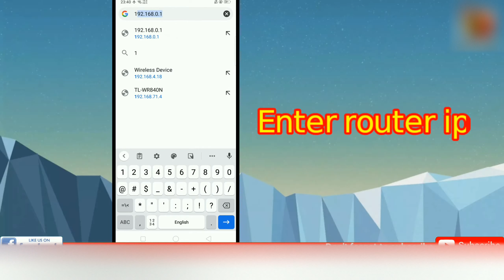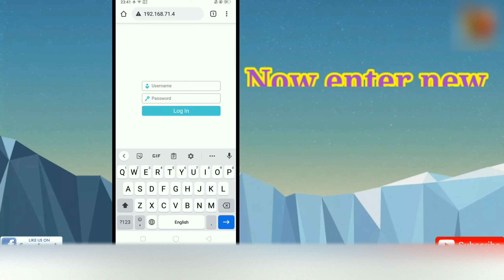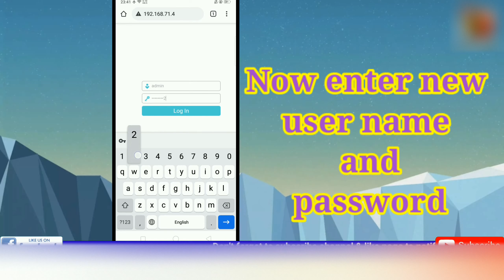how to change wifi password | Waheed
how to change wifi password | wifi password change | change wifi password | password change | Waheed Tv

Cover Topic ✓

tp link password change tp link router password change
password change tp link router
password change tenda router
password change tp link
router ka password kaise change kare
router password change
wifi password kaise change kare
wifi password change karne ka tarika
change wifi password
change wifi password in mobile
change wifi name and password

Hashtag ✓

( Note : All material use in this video you can download from our telegram channel )